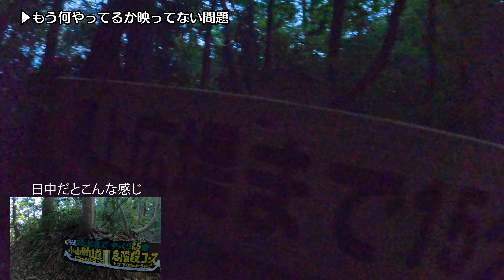【花火】夏の星座にぶら下がって下市山から福井フェニックス花火を見下ろして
2022年9月2日。福井フェニックス花火大会の様子を山から見ようと当日の夕方急に思い立って収録してきました。冒頭はよくわからないおっさんの滝汗登山動画ですが、数分もすれば花火大会の様子になります。タイトルは大好きだったアーティストの曲からインスピレーションを受けました。本編内にあいこの要素はまったくないですごめんなさい。

福井の変わりゆく景色、ドライブ動画など、最新動画をお届け！

■映像素材について
4K映像の素材販売を行っています。
映像素材をご希望の方、業者の方はご連絡ください。

株式会社セブンディ
〒910-0845
福井県福井市志比口3-3-38